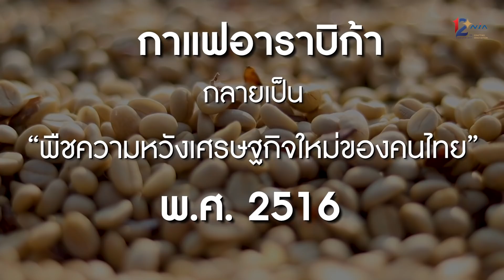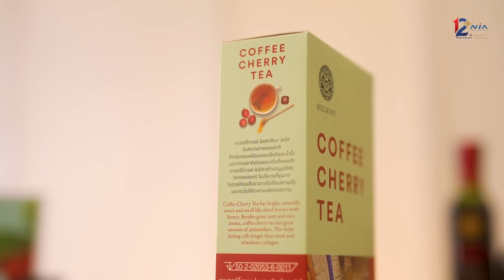Hillkoff - กาแฟที่เป็นมากกว่ากาแฟ l Ceemeagain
ใครจะไปรู้ว่ากาแฟ จะเป็นกาแฟแล้ว ยังสามารถเป็นอะไรได้อีกเยอะแยะมากมาย วันนี้จะพาทุกคนมารู้จักกับ  “กาแฟ ที่เป็นมากกว่า กาแฟ” กันค่ะ

อีกหนึ่งนวัตกรรมที่ได้รับการสนับสนุนจากสำนักงานนวัตกรรมแห่งชาติ (NIA) ทำให้ Hillkoff ได้สร้างและพัฒนาให้วัฏจักรของกาแฟคุ้มค่าตั้งแต่ต้นทางถึงปลายทาง

เพราะหลังจากที่คุณได้ดูคลิปนี้ ทุกครั้งที่คุณได้เห็นกาแฟ นอกจะทำให้คุณคิดถึงกลิ่นหอม ๆ รสชาติอร่อย ๆ ของกาแฟแล้วนั้น ยังทำให้นึกถึงผู้คน และระบบนิเวศที่โอบล้อมแก้วกาแฟนี้เอาไว้ด้วย